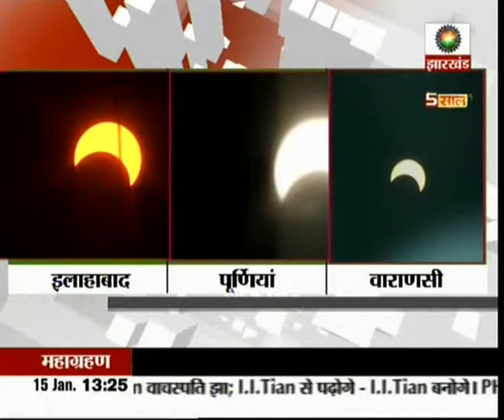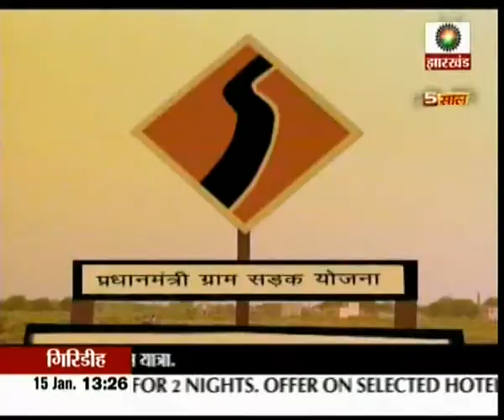096 SAHARA BIH